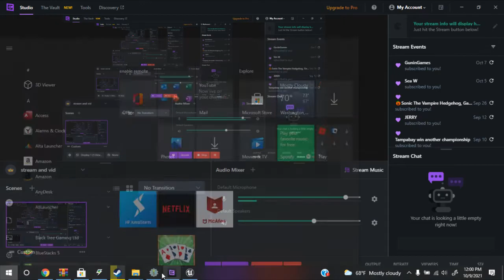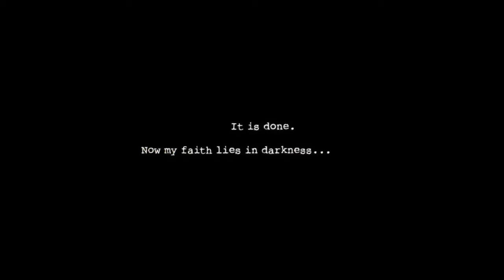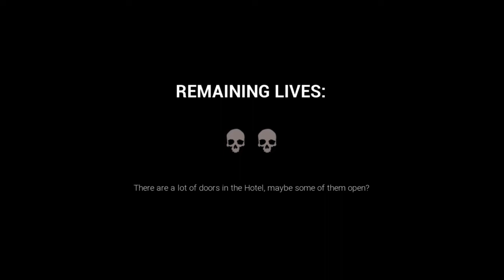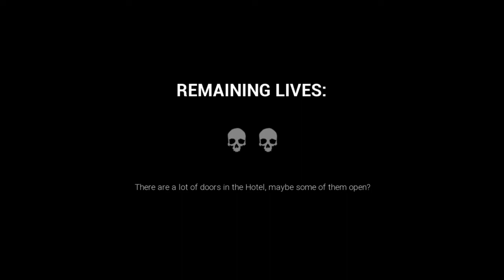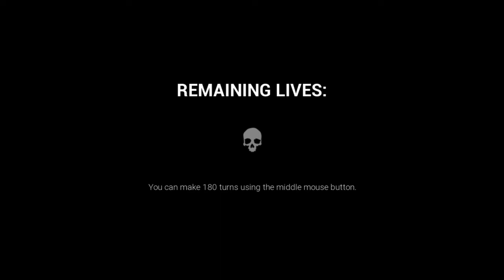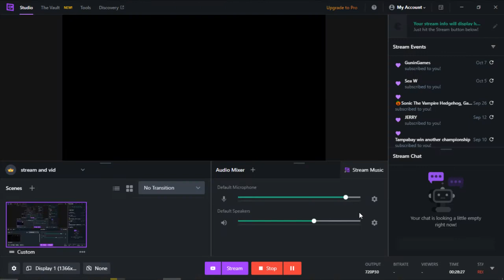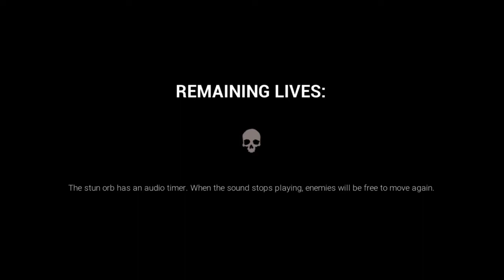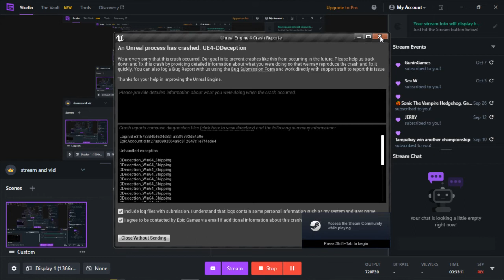Dark Deception part 1 (gameplay)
i dont own the game its own by Glowstick Entertainment